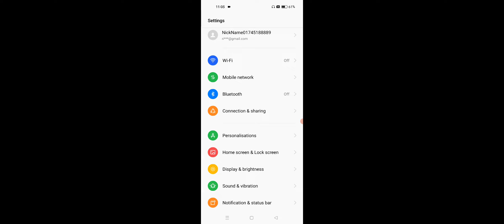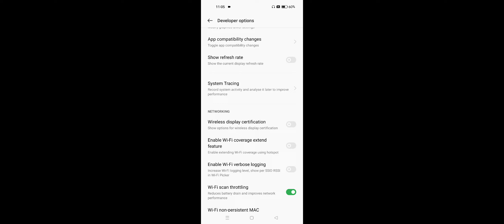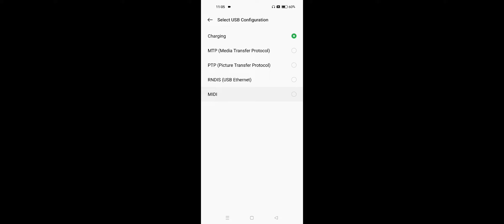How To Fix USB Debugging Problem in OPPO, USB Tethering Not Working, OTG Connect in OPPO